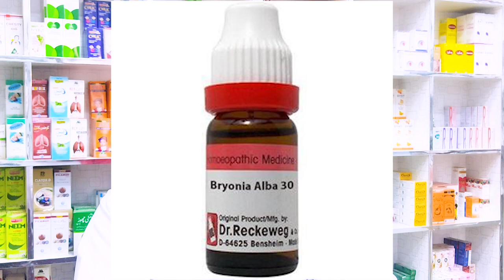Jigar K Barh Jana Ka Ilaj | Best Homeopathic Medicine For Liver | Dr Muhammad Kamran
Mr, Dr Muhammad Kamran through this number

Who is Doctor Muhammad Kamran

Dr. Muhammad Kamran is a qualified and medical professional homeopathic doctor. He holds special degrees in homeopathic medecine.He has 25 year experience of homeopathic medical field.